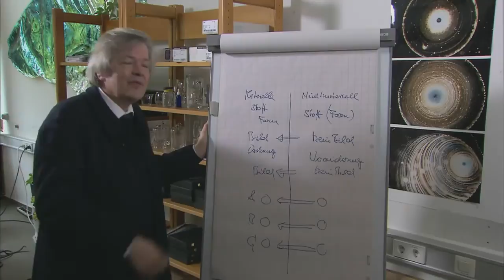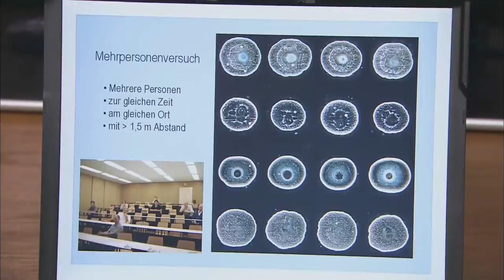Water has Memory-Το νερό έχει μνήμη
Αν και είναι ένα κοινότατο στοιχείο επάνω την επιφάνεια του πλανήτη μας (εμείς οι ίδιοι αποτελούμαστε από νερό κατά 75%), το νερό αποτελεί ένα πραγματικό μυστήριο.
Έχει περίεργες ιδιότητες που ακόμα δεν έχουν ερευνηθεί από τους επιστήμονες. Φαίνεται να έχει μνήμη, κάτι που εκτός των άλλων μπορεί να εξηγήσει την δραστικότητα των φαρμάκων της ομοιοπαθητικής, να αλλάζει την μοριακή δομή του όταν βράσει, ή να «φορτώνεται» με θετικές ή αρνητικές ενέργειες. Φυσικά, όπως γίνεται με κάθε νέα ανακάλυψη, οι περισσότεροι επιστήμονες «απαξιούν να ασχοληθούν» και θεωρούν το θέμα σαν συνήθη απάτη. Όμως αν ψάξετε λίγο στο διαδίκτυο θα δείτε ότι «κάτι δεν πάει καλά» με την υπόθεση του νερού. Μπορείτε να διαπιστώσετε ότι τελικά αυτά που ξέρουμε είναι ελάχιστα και περιορίζονται σε μερικές απλές χημικές ιδιότητες και στον μοριακό τύπο του.
Στο βίντεο μπορείτε να δείτε ένα πείραμα του Ινστιτούτου Αερο-διαστήματος, με έδρα την Στουτγάρδη. Το νερό θεωρείται σαν ένας τεράστιος χώρος μνήμης.
Είναι δύσκολο να βάλω υπότιτλους, αλλά η γλώσσα της παρουσιάστριας είναι αρκετά στρωτή και δεν θα έχετε πρόβλημα, τουλάχιστον όσοι γνωρίζετε λίγα αγγλικά.
Πάντως δεν νομίζω να πιστεύετε ότι ένα ίδρυμα για το διάστημα θα καθόταν να ασχολείται με βλακείες. Εκτός και αν αυτές οι «βλακείες» τους κέντριζαν το ενδιαφέρον για μία άγνωστη μεν για εμάς, αλλά προφανώς προσοδοφόρο για αυτούς δυνατότητα.